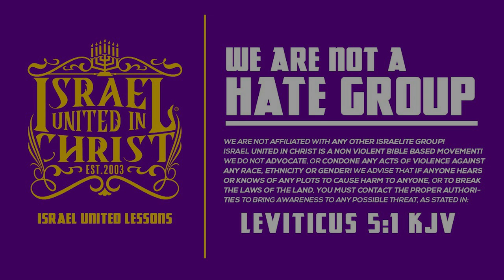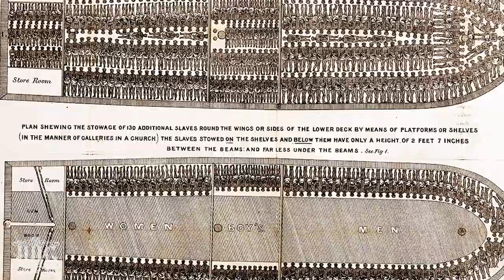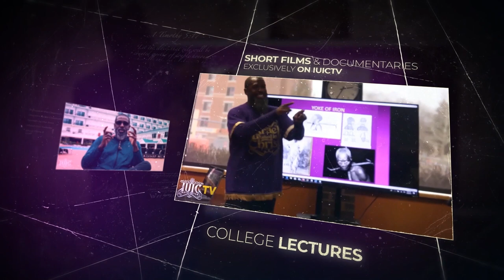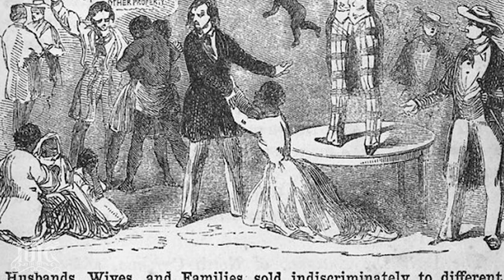God Provided The Way It's Up To You